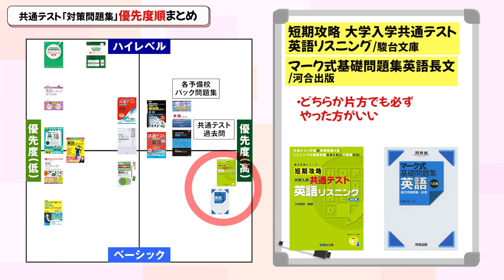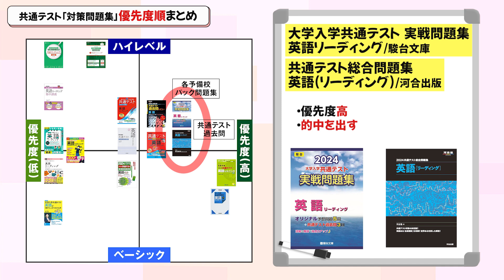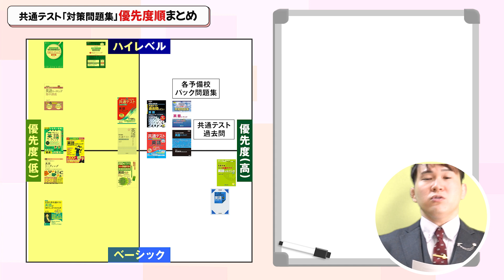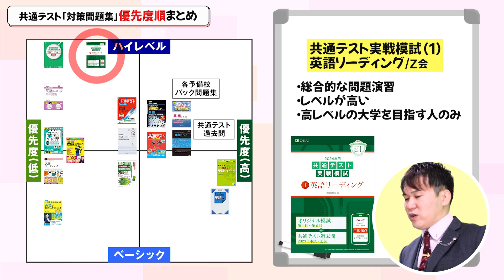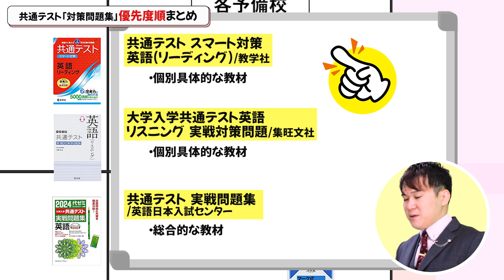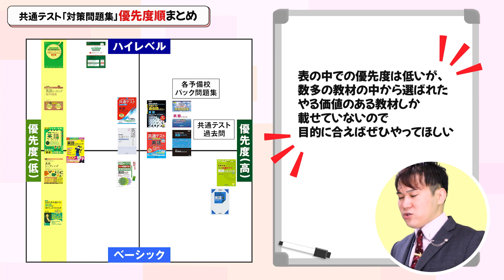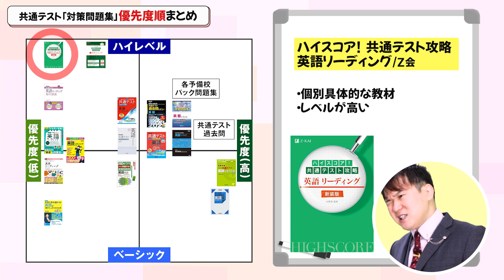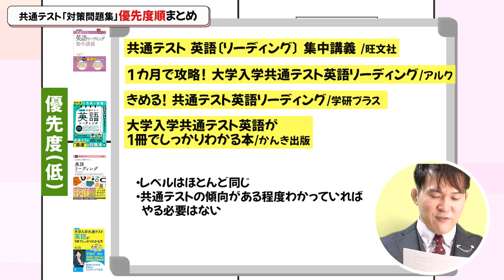【共通テスト直前】やるべき参考書はこれだ！優先度順問題集まとめ。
【有料級５大特典を無料でプレゼント！】
🎁篠原塾で結果が出た卒業生20名分の戦略を大公開！
🎁限定動画の配信
🎁各教科のオリジナル教材1000ページ分
🎁『手抜き勉強大全』電子書籍版200ページ
🎁「合格ロードマップ」の作成　etc...

共通テスト対策問題集を優先度順にまとめました。
他にも表を作ってほしい教科があればコメントしてください！

00:00　OP
0:43　共通テスト過去問

0:55　マーク式基礎問題集
短期攻略大学入学共通テスト

1:47　大学入学共通テスト 実戦問題集
共通テスト総合問題集

2:16　大学入学共通テスト過去問レビュー
共通テスト過去問研究

3:44　共通テスト実戦模試

4:38　共通テスト スマート対策
大学入学共通テスト実戦対策問題集
代ゼミ大学入学共通テスト 実戦問題集

5:15　大学入学共通テストの点数が面白いほどとれる本

6:35　ハイスコア! 共通テスト攻略

7:22　共通テスト集中講義
１カ月で攻略！大学入学共通テスト
きめる! 共通テスト
大学入学共通テスト 1冊でしっかりわかる本